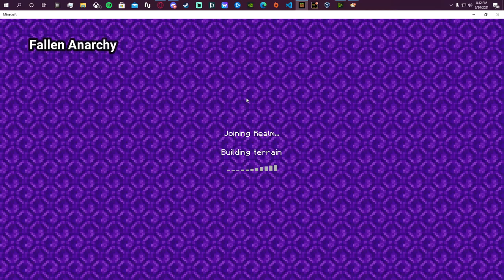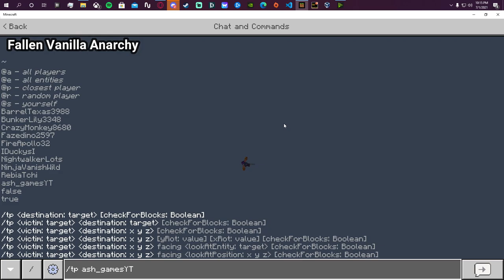To Catch a Cheater EP.3 | Minecraft Bedrock Edition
●▬▬▬▬▬▬▬ OPEN ME ▬▬▬▬▬▬▬●

Most of the footage was taken on the Fallen Network

●▬▬▬▬▬▬▬ Stream Stuff ▬▬▬▬▬▬▬●